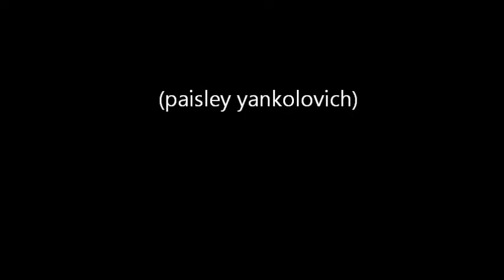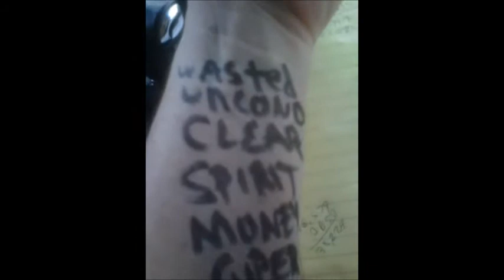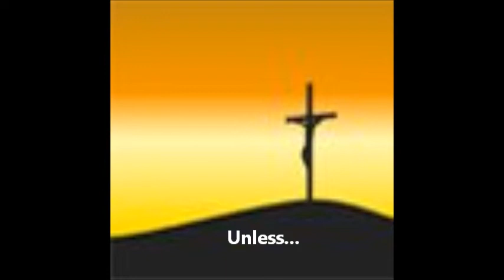Paisley Yankolovich - Take A Bow (Movie)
From the CD, REAL MAN, 2007